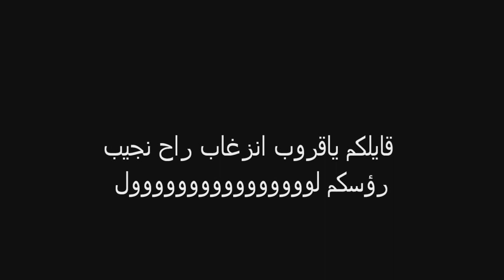PIC aLThQFe-558-kSa Gruop ANFGAR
ولاعمرك تهايط ياورع